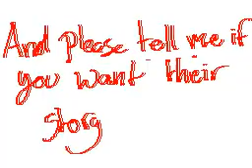[OLD] Let me burn / Flipnote Hatena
In an earlier flip, I explained that I was practicing animation, this is what I got from that, I really do hope that it looks at least a bit good. I was mostly practicing my fading practice and scrolling font.

Another Cliche story of two animals, one cheats on the other, the love triangle breaks and everyone dies in the end, Whooptidoo!

Song: Paradise Lost, Hollywood Undead